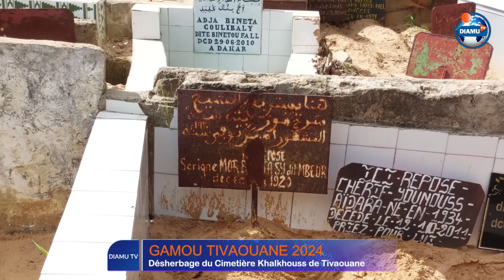Tivaouane : Mobilisation Massive pour le Désherbage du Cimetière de Khalkhouss (Gamou 2024)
Gamou Tivaouane 2024 : Désherbage du Cimetière Khalkouss avec Serigne Babacar Sy Dabakh